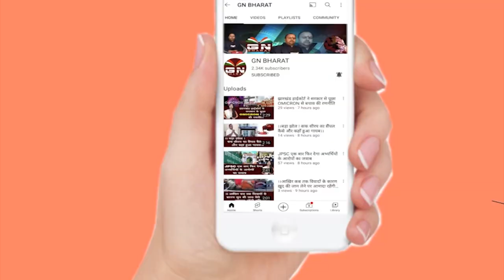राहुल की तुलना रावण से करने पर कांग्रेस का बीजेपी के खिलाफ प्रदर्शन